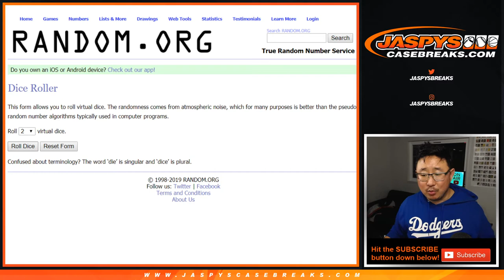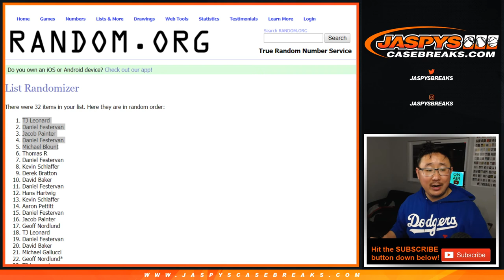BF RANDO || Sa, 12.07.19 || 5Box (1/3) PYT #8 || 2019 Panini XR Football (NFL)